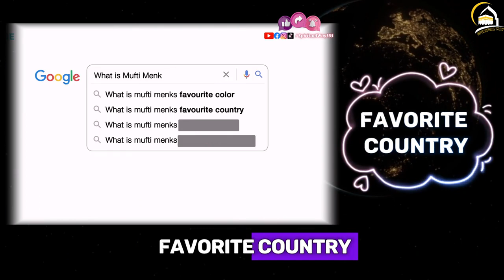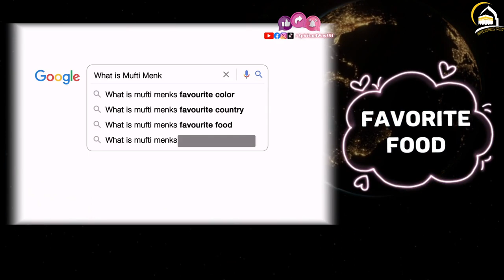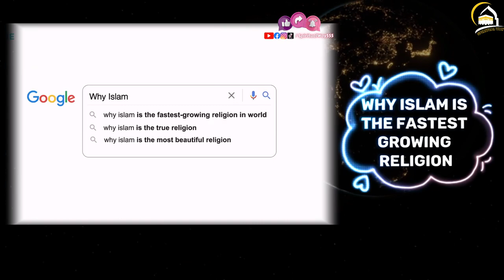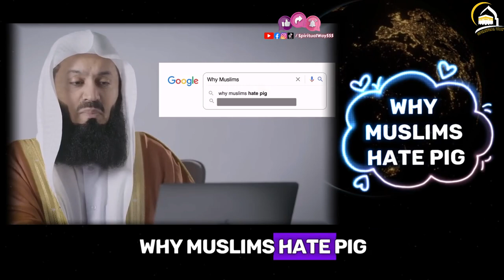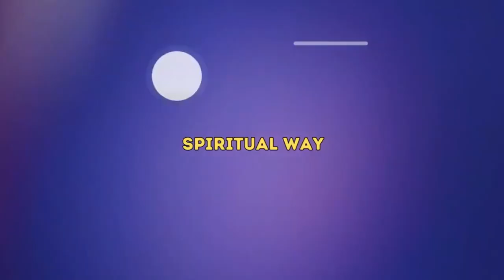🎙️ Mufti Menk Speaks: Responding to Google's Most Popular Queries About Him!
Discover the intriguing world of Mufti Menk as he candidly responds to Google’s most sought-after questions about himself and Islam! From his ethnicity to net worth, favorite color to TikTok, brace yourself for surprising revelations. Join us on this enlightening journey and explore the man behind the wisdom. 🌟🤔

Points Covered:

🤔 “Mufti Menk Unveils Surprising Facts About Himself!”
📚 “Inside Mufti Menk’s Life: Google’s Curious Queries”
🌟 “Mufti Menk’s Untold Stories: Google’s Top Searches”
🤷‍♂️ “What Does Mufti Menk Say About His Net Worth? 🤑”
🕵️‍♂️ “Mufti Menk Decodes Google’s Secrets: Q&A Session”